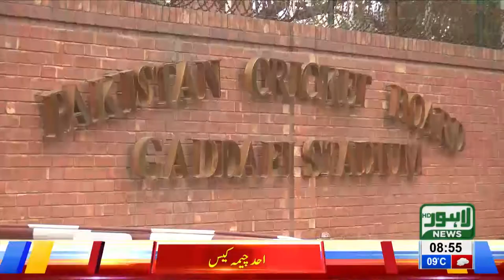PSL matches to be held in Karachi, locals demand refund of tickets